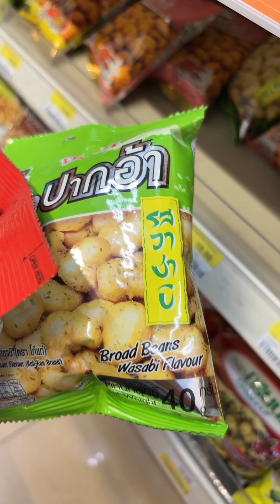7/11 Thailand Snacks Serye